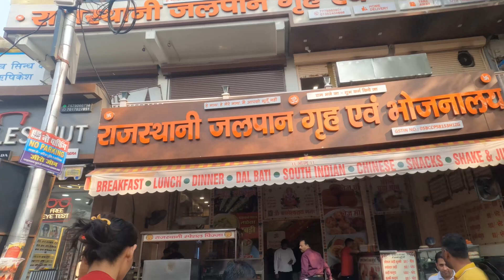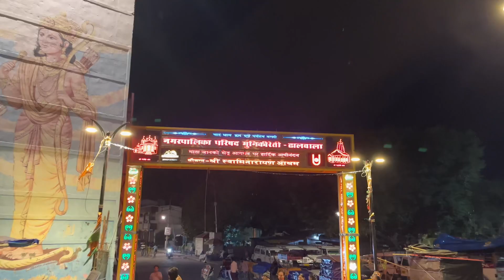Dehradun daily vlog 😊|| last day at Rishikesh exploring 🥹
Dehradun daily vlog || mini explore vlog